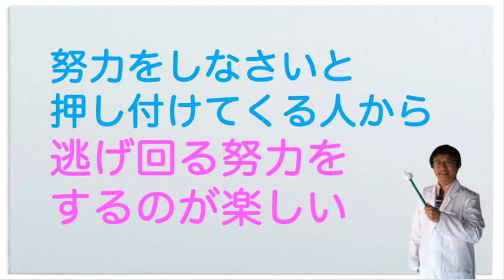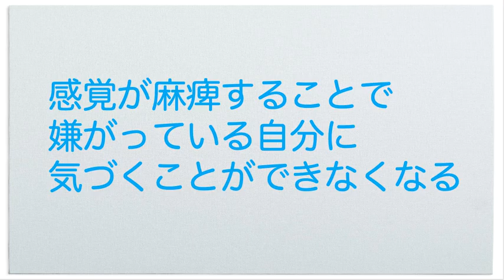不快なことに耐える努力をする人と、嫌なことをしないで機嫌良く生きるための努力をする人がいる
【動画の要点】
○好きなことに夢中になっている姿が、努力しているように見える
○努力をしないとダメだと思われるかもしれない、と不安になることで、努力をしているフリをやめることができなくなる
○努力しない生き方があってもいい